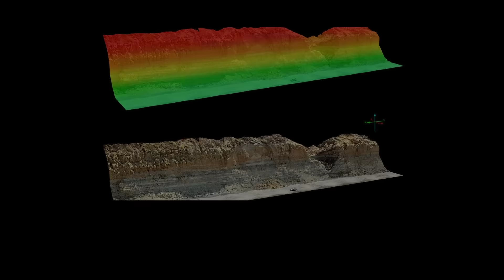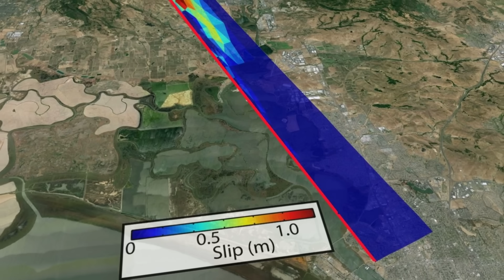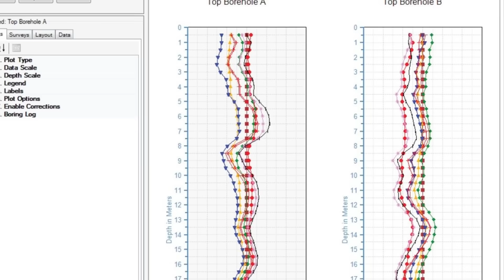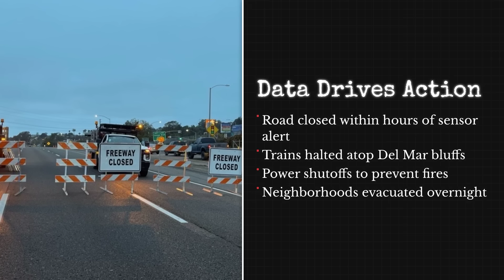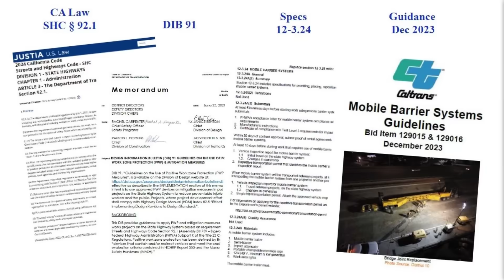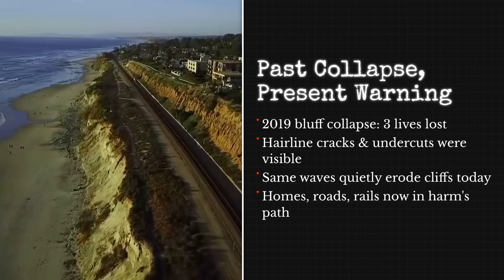Update: Coastal Erosion Damages Roads and Cliffs in California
BREAKING NEWS:
 Parts of the California coastline have failed suddenly, forcing road closures and raising urgent concerns among scientists, engineers, and coastal communities. Sections of land gave way near the ocean — but why did this happen, and why now?

In this video, we break down what is currently known about the coastal failures unfolding along the U.S. West Coast. Experts are examining the role of extreme winter storms, saturated ground, long-term erosion, and unstable coastal cliffs — all factors that can weaken land silently over time.

Recent footage and official reports show how cliffs and roads collapsed with little visible warning, highlighting growing risks to infrastructure, highways, homes, and public safety in vulnerable coastal zones. While this does not mean the entire coastline is collapsing, specialists warn that certain areas may now be entering a higher-risk phase.

🌊 Key questions explored in this report:
 • What caused this sudden coastal failure?
 • Why some collapses happen without obvious precursors
 • How storms, tides, and erosion accelerate instability
 • What scientists and authorities are monitoring right now
 • Whether similar failures could occur elsewhere along the coast

⚠️ Is this an isolated incident — or a sign of increasing coastal instability as conditions intensify?

Watch until the end for a clear, fact-based breakdown of what happened, what experts are saying, and what could matter most in the days ahead.

 California coastline failure, breaking news California, coastal erosion USA, California landslide, cliffs collapsing, winter storms West Coast, coastal instability, infrastructure damage, natural disaster news, U.S. coast breaking, erosion risk, environmental hazards, ocean erosion, coastline damage